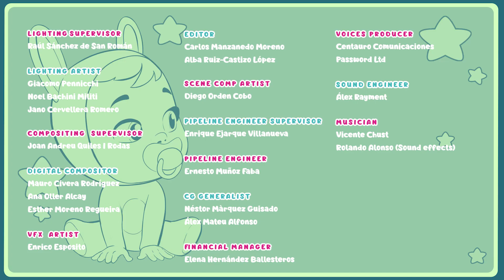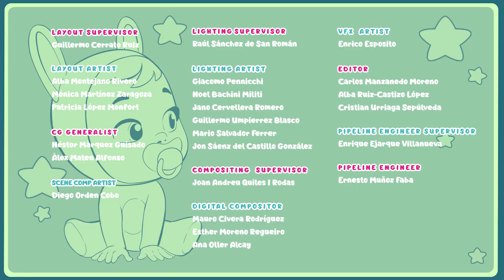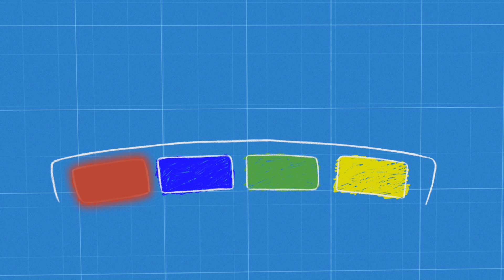😎 最高の冒険 😎 クライベイビーズ 💦 マジックティアーズ 💕 CRY BABIES 💧 MAGIC TEARS 🌈 コレクションズ 📺